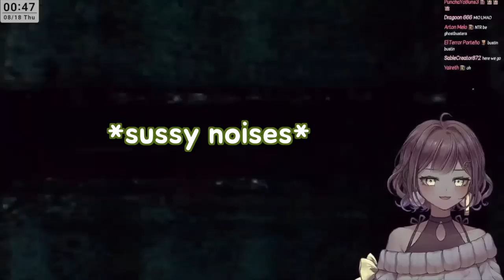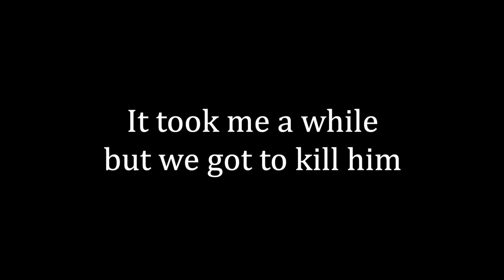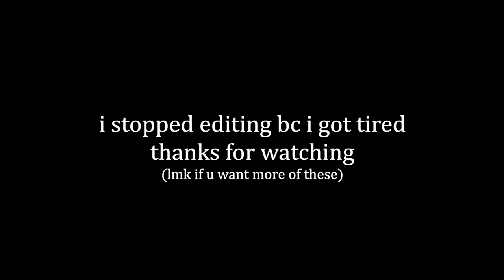I got NTR'd in Resident Evil 7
Sorry the vod quality is so bad T_T

im too tired ill finish the description later LOL